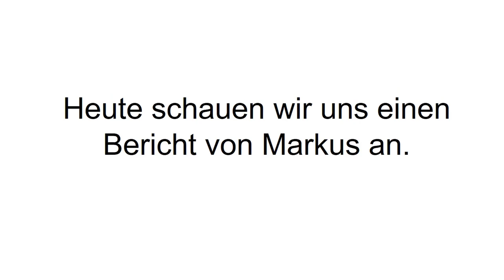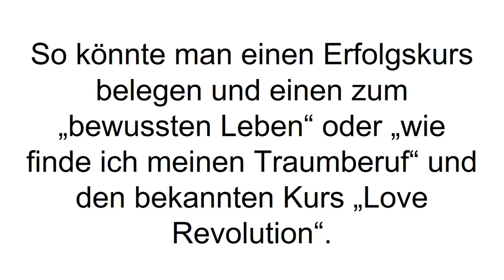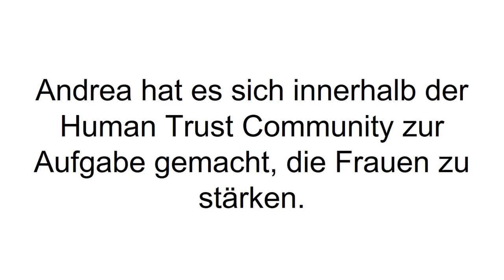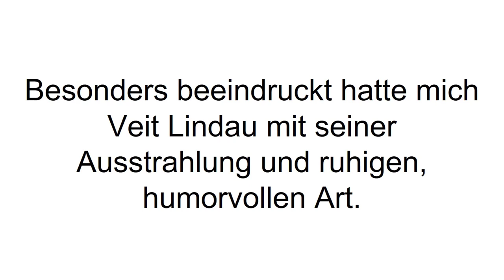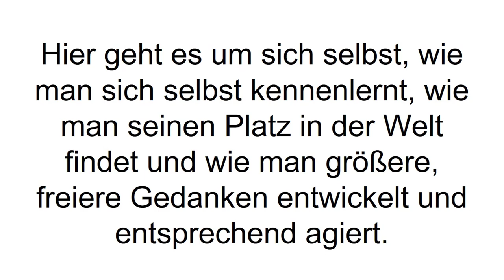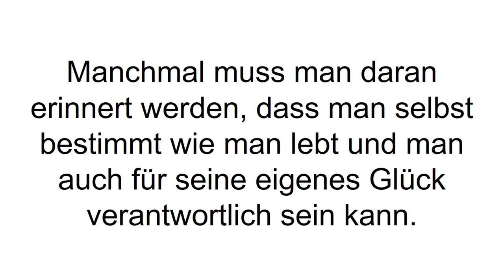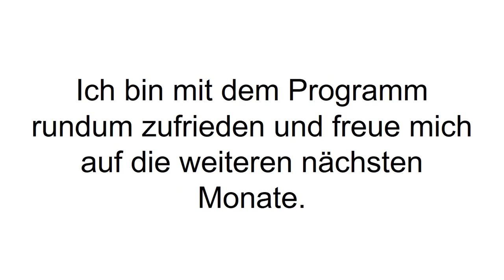[FAZIT] Human Trust Erfahrungen | Life Coaching von Veit Lindau im TEST! Sekte?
Human Trust Erfahrungen. Human Trust ist eine Life Coaching Community, die von Veit Lindau ins Leben gerufen wurde. Im europäischen Bereich handelt es sich sogar um die größte Community dieser Art.

Was genau ist Human Trust? Bei Human Trust findet man unterschiedliche Kurse zu allen Lebensbereich. Das allgemeine Ziel ist einfach und dennoch kompliziert: die Lebensqualität zu steigern, das Bewusstsein zu verbessern. Das gilt für die körperliche Fitness, für Beziehungen, für den Beruf und den persönlichen Erfolg. Sobald man sich in der Community angemeldet hat, macht man Bekanntschaft mit Bloom – einem intelligenten Fragesystem. Anhand verschiedener Fragen und den Antworten, die man gegeben hat, wird ein Persönlichkeitsprofil erstellt.

Diese Bereiche spielen dort eine besondere Rolle: Wünsche, Bedürfnisse, Erfolg, Glück und Beziehungen. Basierend auf dem Persönlichkeitsprofil bekommt man nun diverse Coachingangebote vorgeschlagen. Opus ist eines der Projekte, was einen über ein ganzes Jahr begleitet. Zusammen mit Veit Lindau geht man hier ein „Manifestationsprojekt“ an, welches das Ziel hat ein besseres, erfolgreicheres und wahreres Leben zu bringen. Opus besteht beispielsweise aus Live Videos, Frage und Antworten Sessions und Meditationen. Ein weiterer großer Teil von Human Trust ist neben den Kursangeboten noch die Community an sich. Die Community hat die Möglichkeit sich in der Beziehungslounge oder Fitnesslounge auszutauschen und zu kommunizieren. Bei der Beziehungslounge geht es allgemein um Beziehungen, seien sie leidenschaftlicher, familiärer oder beruflicher Herkunft.

In der Fitnesslounge steht der Experte Martin Schuhmacher zur Seite, der einen zu allen Fragen rund um körperliche Fitness berät. Hauptsächlich wird die Plattform von Veit Lindau und seiner Ehefrau Andrea betrieben. Zum Team gehören aber auch weitere Experten wie Dirk Schippel, Martin Schuhmacher oder Ruediger Dahlke.

Wenn Du mehr zu Human Trust erfahren willst, dann schau JETZT bei Produkt-Kenner.de vorbei!